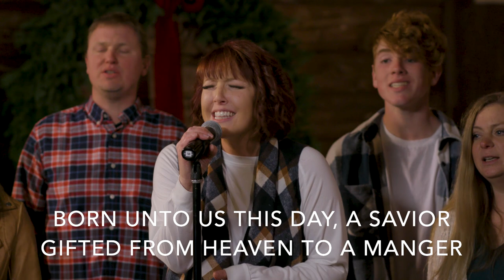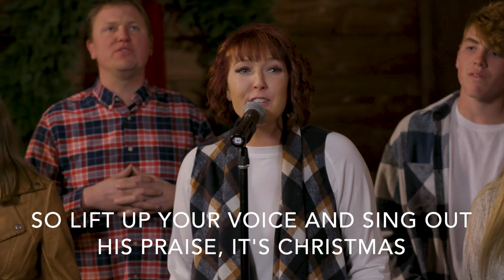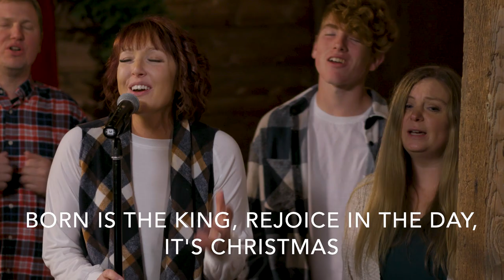Born Is The King (Cover) by Hillsong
Christmas Worship in the Barn

As you gather as a family to celebrate Christmas, we invite you to join us for a time of worship, uniting our hearts to remember and give thanks for the actual reason for Christmas Day: the coming of our precious Savior, the Light Of The World!

Music Production by Owen Drake